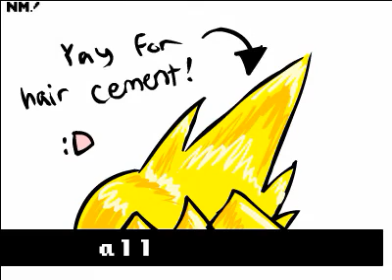i am cloud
hear me roar